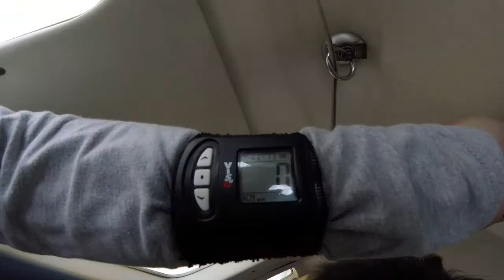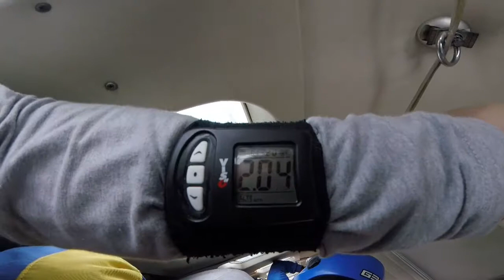Tandemsprung von Lennart bei skydive nuggets in Leutkirch